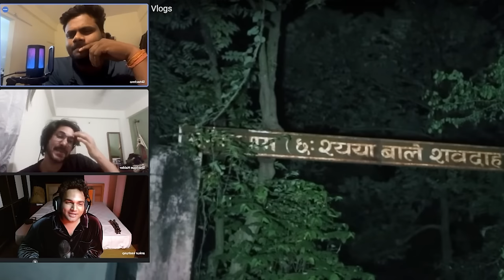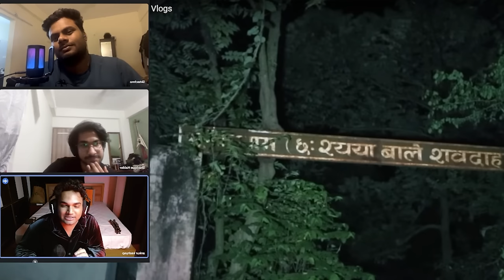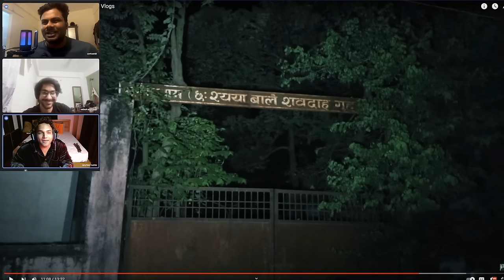Reacting To My Most Scary Videos | Ankur Kashyap Vlogs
In this video i reacted to my most scary videos.